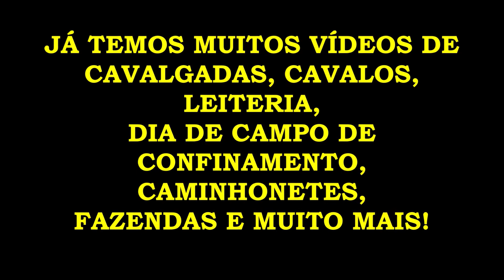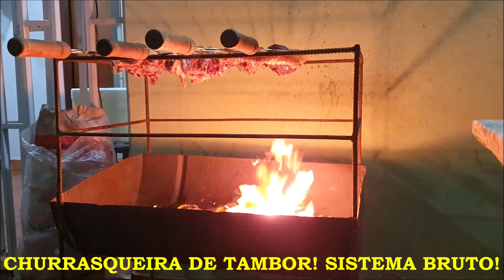REALIZANDO UM SONHO - #90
Fala moçada que tem o Jeitão de Cowboy, beleza? Hoje vou contar como foi comprar uma chácara, eu e meu pai decidimos isso e fomos a busca, demorou quase um ano até encontrar a área ideal, e conto isso neste vídeo! Foi a realização de um sonho! Muito obrigado a todos que torcem a favor! Deus está conosco!